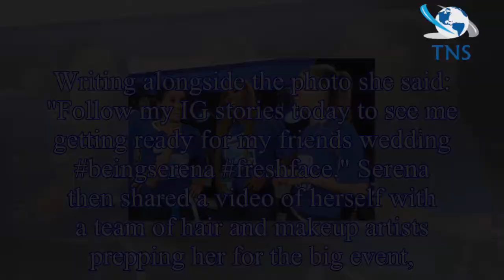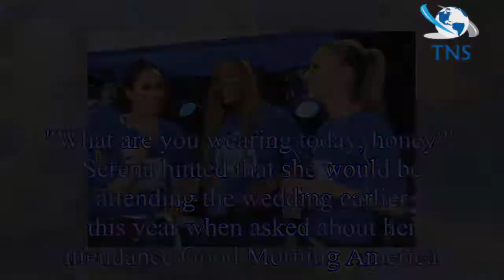Royal Wedding: Serena Williams CONFIRMS she's on guest list for Meghan Markle and Prince Harry's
Royal Wedding: Serena Williams CONFIRMS she's on guest list for Meghan Markle and Prince Harry's big day
Tennis champ Serena Williams has announced she’s heading to Meghan Markle and Prince Harry’s wedding, being one of the first confirmed guests for the ceremony.
The new mother took to Instagram to pos